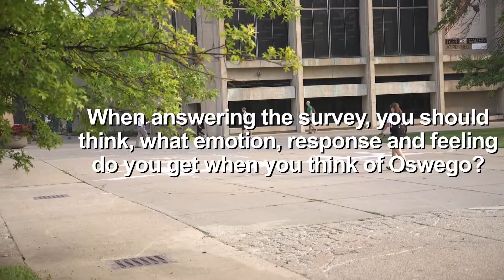BRC 329 Project 4 Social Media Version